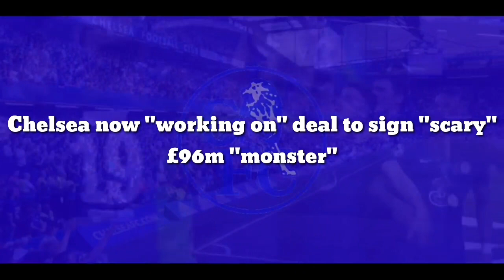OFFICIAL: Chelsea now "working on" deal to sign "scary" £96m "monster"